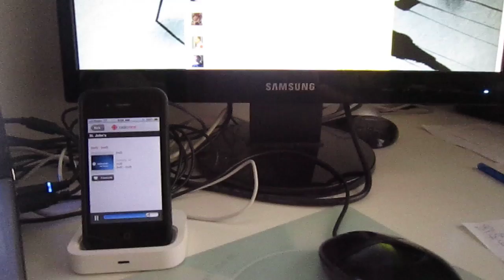CBC Radio's response to premature transmission laws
In compliance with the Canada Election Act, this CBC Radio livestream is not available at this time.